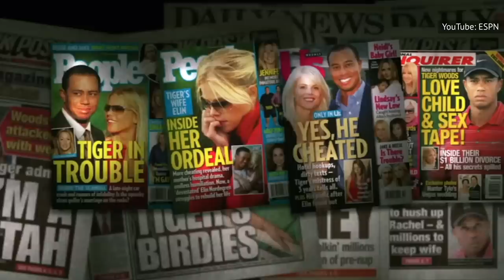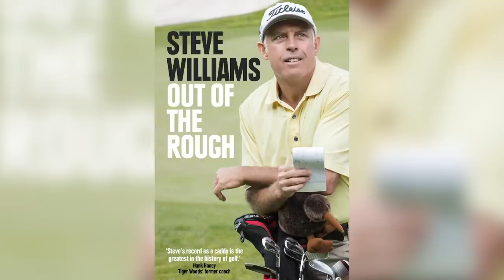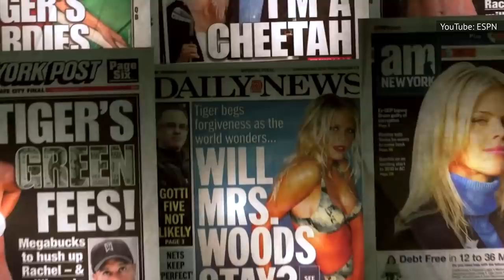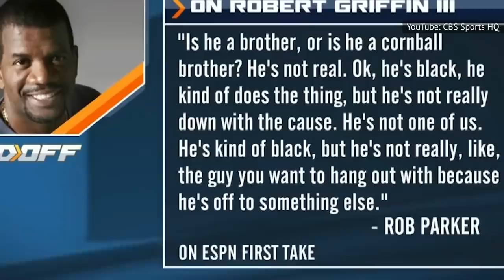Celebs Who Can't Stand Tiger Woods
Tiger Woods has broken barriers in the sport of golf. His career in golf may not be over yet, but he is tied for most PGA tour wins and is second in men’s major championships.

At the height of his powers, Woods produced some of the most memorable performances in golfing history. He famously won the 1997 Masters by a record-breaking 12 strokes. But for all his accolades, Woods has also had his fair share of troubles that have been well documented in the press.

He has developed a bad boy persona in the past, and that has created a list of other celebs who just can’t stand him. We’ve created a video of a list of celebrities who are not fans of the golfing legend. To find out who they are, watch this video.

His ex-wife Elin Nordegren | 0:00
Tiger's former caddie felt betrayed | 1:32
Joslyn James didn't buy apology | 3:03
Roseanne Barr waxed poetic | 3:54
Jaimee Grubbs felt fooled | 4:37
Rachel Uchitel was vilified | 5:30
George Lopez gets political | 6:44
Peele put him in his 'place' | 7:45
Nas called out Woods | 8:28
Rob Parker questioned Tiger's 'blackness' | 9:47
Sergio Garcia never liked Tiger | 10:40